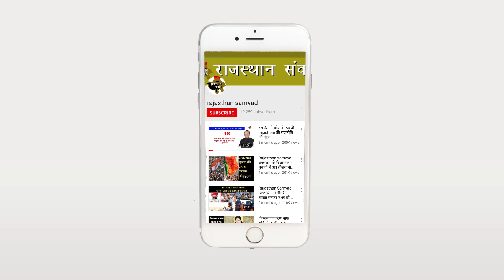IPL 2019 | VIRAT KOHLI की WORLD CUP टीम IPL में क्यो हुई फेल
आईपीएल के बहाने विराट कोहली वर्ल्डकप जीतने के सपने देख रहे है...लेकिन असल बात तो ये है कि विराट कोहली के ये सपने कही अधूरे ना रह जाए...ऐसा हम इसलिए कह रहे है क्योकि विराट की पूरी सेना की आईपीएल के मैचों में फार्म गायब हो गई...हालांकि टीम इंडिया के सबसे अनुभवी बल्लेबाज और कीपर महेंद्र सिंह धोनी का प्रदर्शन काफी अच्छा रहा है,लेकिन उन्हे छोडकर बाकी सभी खिलाडी आउट फार्म चल रहे है..हालांकि विराट कोहली का शुरूआती मैचों में प्रदर्शन काफी बेकार रहा,लेकिन विराट की धार फिर से दिखाई देने लगी है..

भारतीय टीम के उपकप्तान रोहित शर्मा का बल्ला अब तक खामोश है..आईपीएल के अधिकतर मैचों में उनका बल्ला नहीं बोला है...दूसरे ओपनर शिखर धवन की दहाड भी अब तक सुनाई नहीं दी है...वहीं ओपनर बल्लेबाज लोकेश राहुल का बल्ला भी आईपीएल के मुकाबलों में खामोश की नजर आ रहा है... राहुल रन बनाने में कामयाब नहीं हो पा रहे हैं और अपनी टीम की तरफ से कोलकाता के खिलाफ खेलते हुए बार बार उन्होने निराश किया... लोकेश का ये खराब प्रदर्शन उन पर भारी पड़ सकता है.. राहुल विश्व कप के लिए भारतीय टीम का हिस्सा हो सकते हैं और टीम में तीसरे ओपनर बल्लेबाज के तौर पर वो इंग्लैंड जा सकते हैं.. लेकिन अब उनका ऐसा ही खराब फॉर्म जारी रहा तो हो सकता है उनका विश्व कप में खेलने का सपना टूट जाए...

टीम के मीडिल आर्डर की बात करे तो वो खिलाडी भी आईपीएल में कुछ खास कमाल नहीं कर पा रहे है...विजय शंकर से उम्मीद थी कि आईपीएल में वे कुछ कमाल दिखाकर जगह पक्की करेंगे,लेकिन उनका फार्म भी बेहद खराब चल रहा है...दूसरी और हार्दिक पांड्या भी अपने रंग में नहीं दिख रहे है..ना तो उनका बल्ला चल पा रहा है और ना ही उनकी बॉलिंग...ऐसे में वर्ल्डकप खेलने के ख्वाज देख रहे हार्दिक पांड्या को भी अब संभलना होगा.. ये तो वर्ल्डकप टीम के मीडिल आर्डर की बात हो गई..अब हम बात करते है बॉर्लर की...

तेज गेदबाजों में भुवनेश्वर कुमार का प्रदर्शन ठीकठाक देखने को मिल रहा है,लेकिन मोहम्मद शमी की कसी हुई गेंदबाजी अभी तक दिखाई नहीं दी.हालांकि स्पीनर्स में यजुवेंद्र चहल की बोल की धार अब तक बरकरार है...लेकिन कुलदीप यादव का खास प्रदर्शन अब तक देखने को नहीं मिला है..ऐसे में वर्ल्डकप की टीम आईपीएल में ढेर होती दिखाई दे रही है.